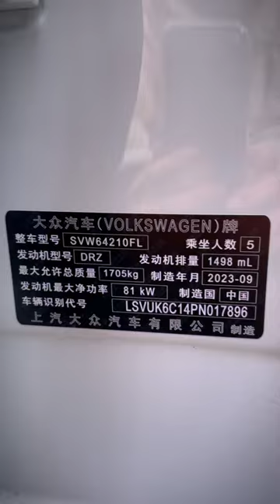What are the 4 secrets of seat belts you know?